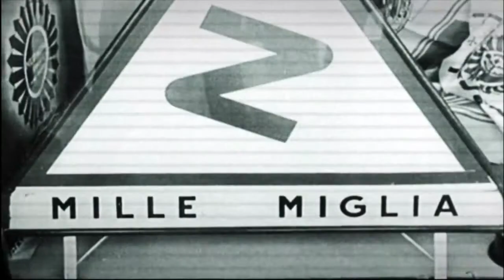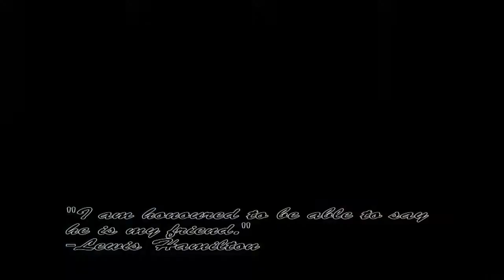Sir Stirling Moss, Mr Motor Racing: A Tribute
My tribute to the legendary Sir Stirling Moss, arguably Mr Motor Racing, certainly as far as British motor sport is concerned. Others have bigger stats and longer careers but few, if any, have been as widely respected as Moss. This video uses the wonderful music from Hacksaw Ridge, "Praying"